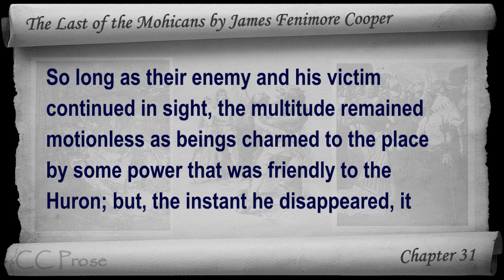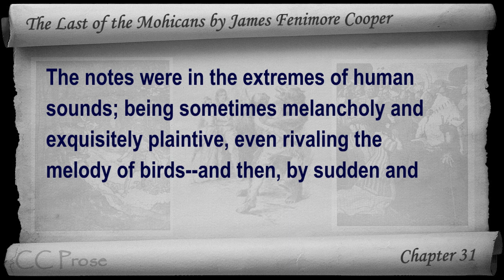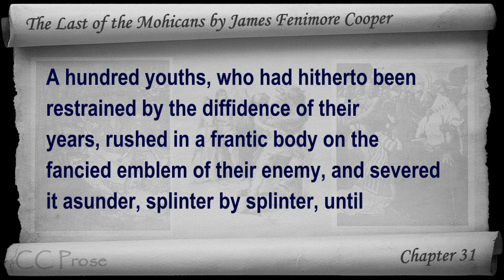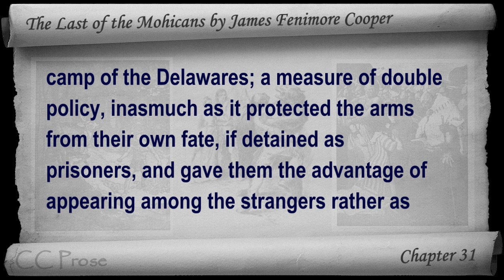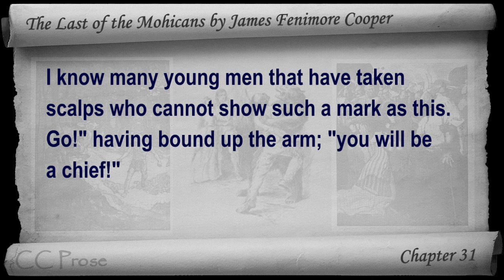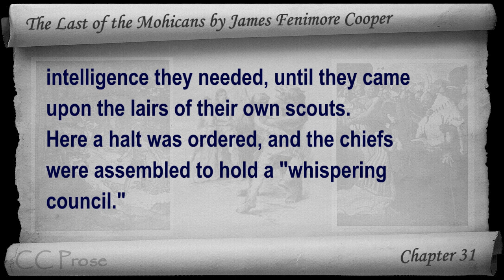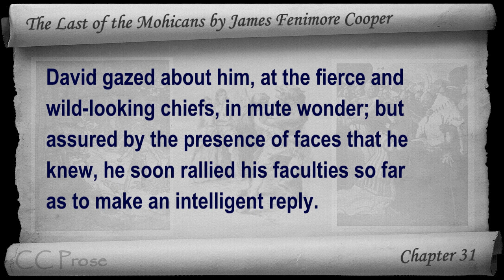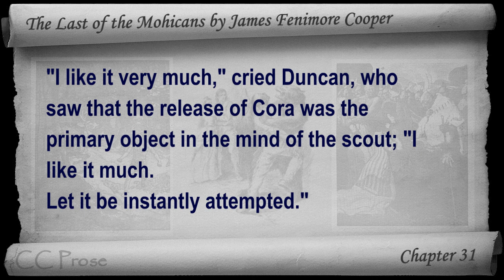Chapter 31 - The Last of the Mohicans by James Fenimore Cooper